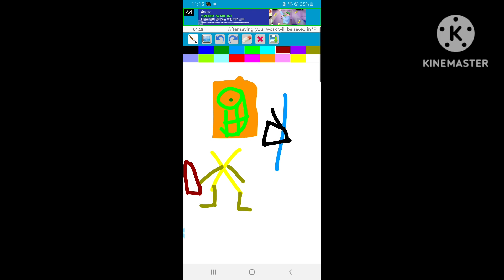Mondo logo bloopers take 6 paint board